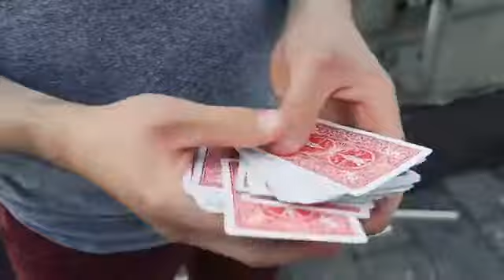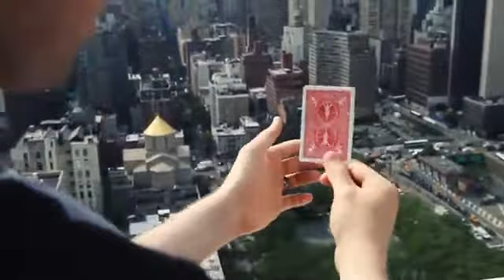Skyline (Gimmick & DVD) by Danny Watcher